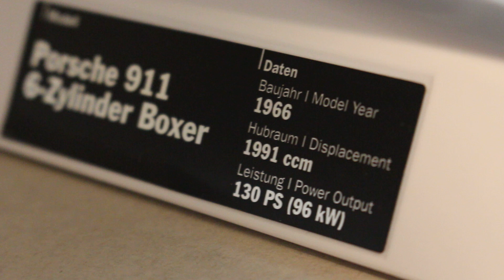Model silnika Porsche 911 boxer - Haynes Polska / engine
Test modelu silnika Porsche 911 od Haynes Polska